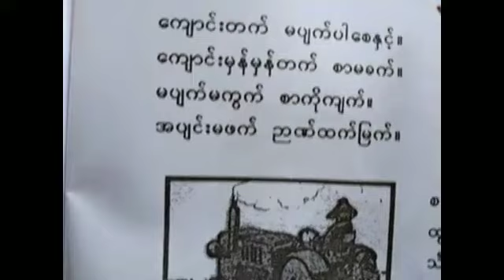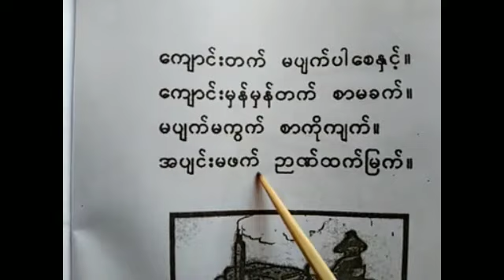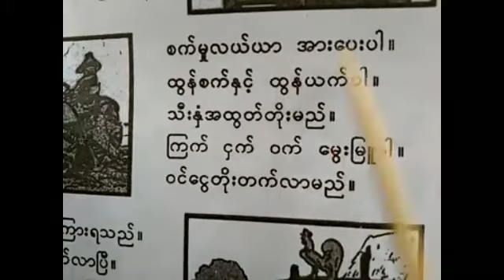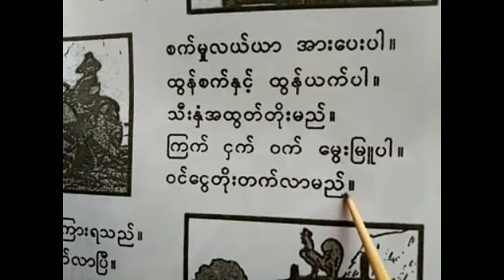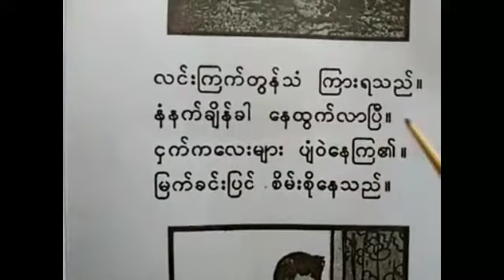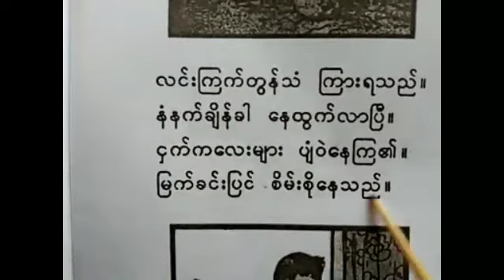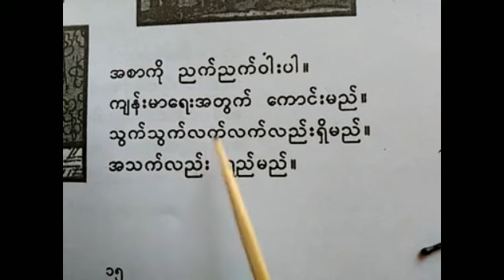Rohingya Burmese Class-1 lesson-7 ပထမတန်းမြန်မာစာ ဖတ်စာ - ၇